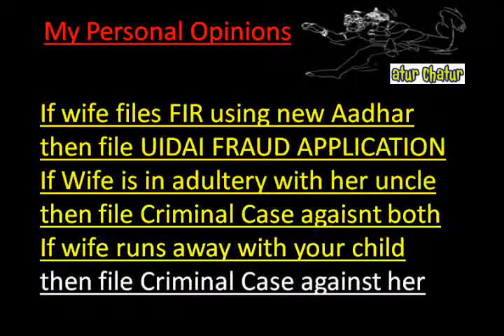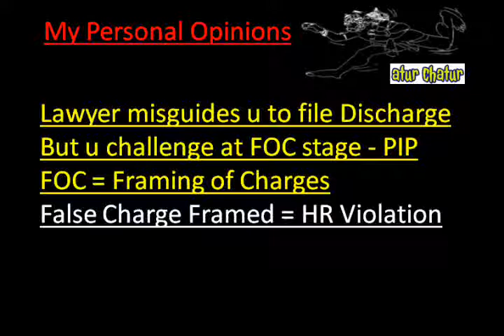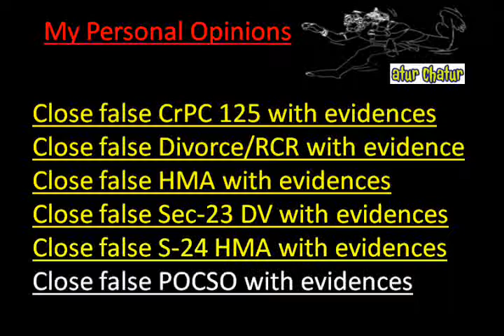Ahmedabad Top Lawyer NRI Legal Services Best Advocates Non Resident Indian Law Firm India